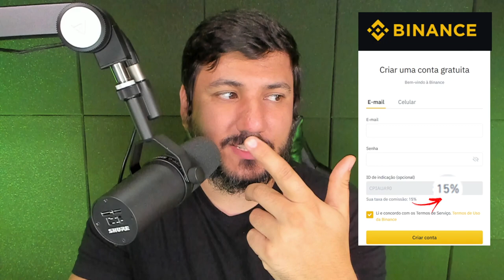A LEI DO BITCOIN MUDOU